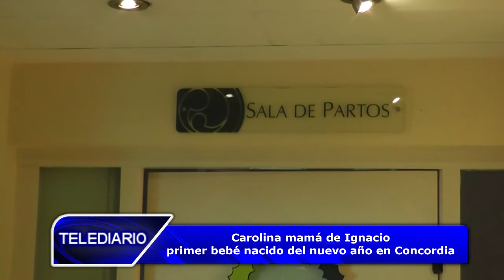Mamá del primer bebe del año en Concordia